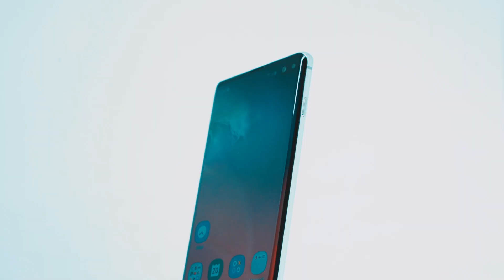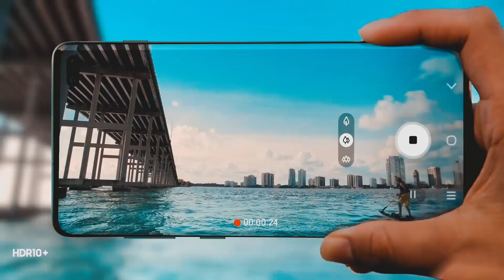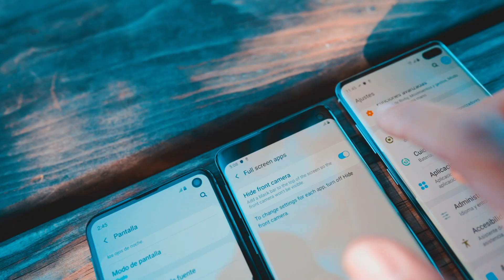Samsung S10 en Guatemala